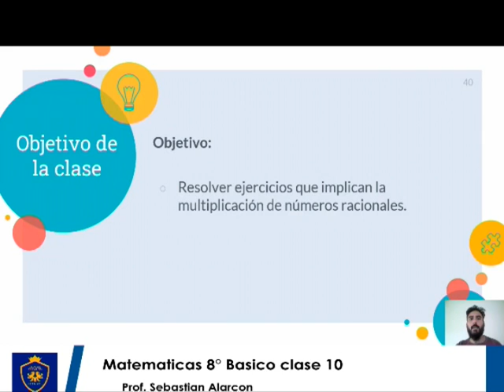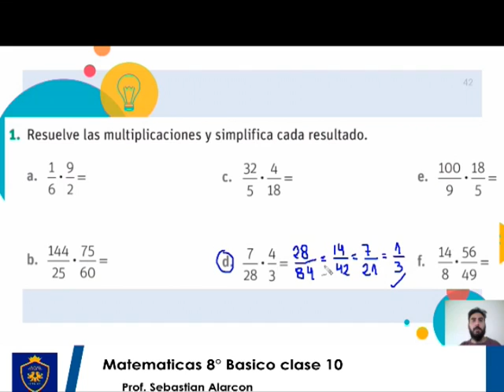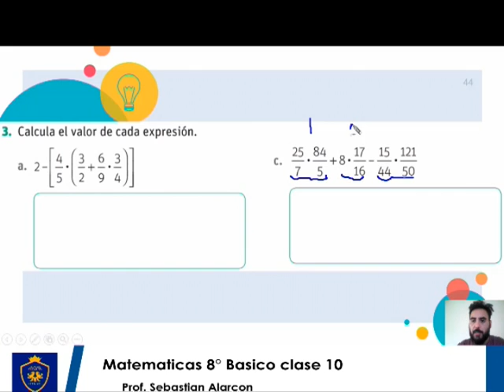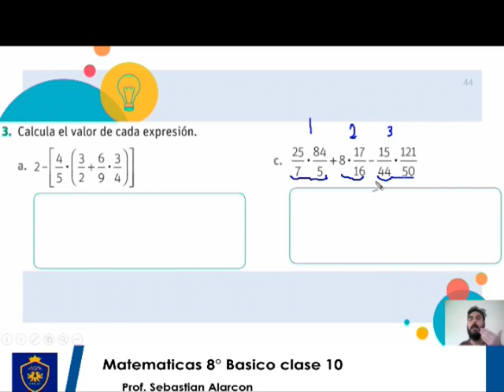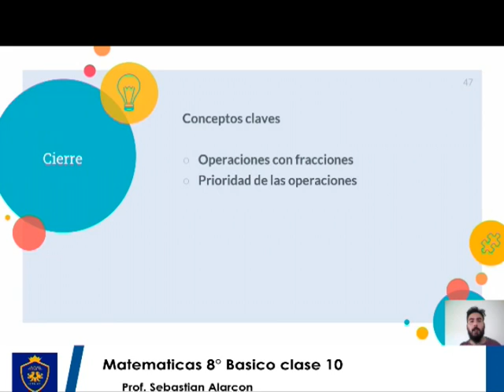Matematicas 8° Basico clase 10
Profesor Sebastian Alarcon